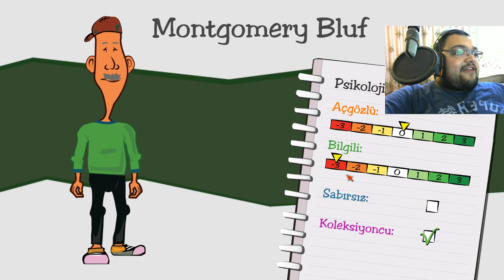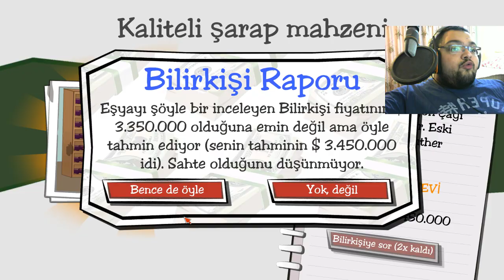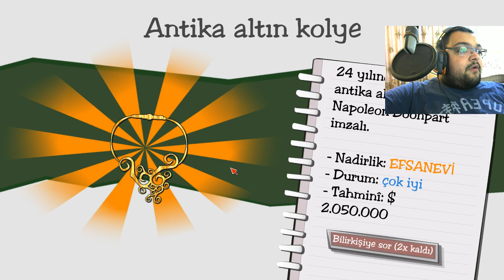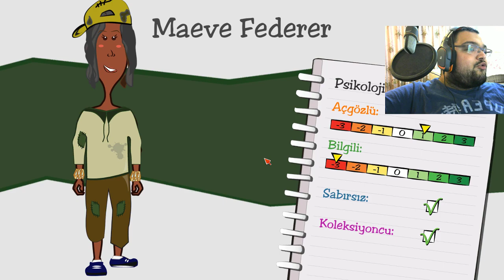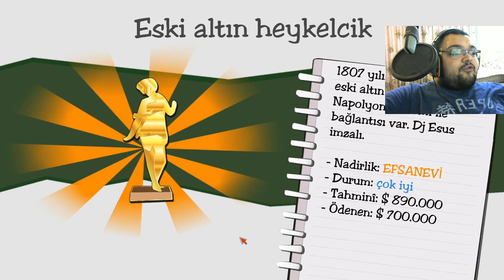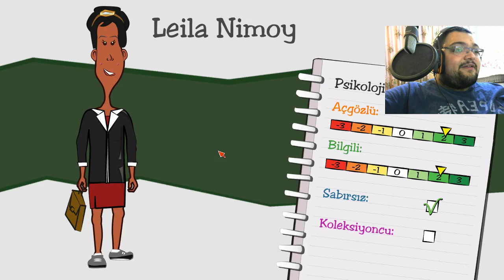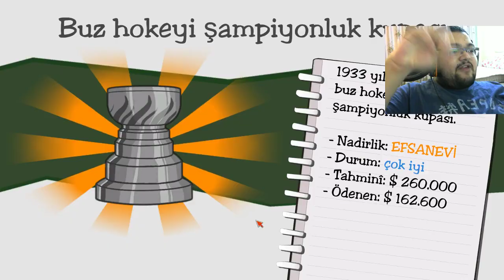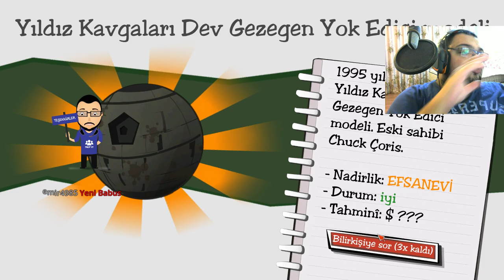Dealers Life Türkçe Seri - Bölüm 17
Dealers Life Türkçe Full Oynanış Videosu İle Karşınızdayım Babuşlar. Dealers Life Türkçe Oynanış Bölümümüzde Kendi Spotçu Dükkanımızı Açıyor , Ürünleri Ucuza Alıp Pahalıya Satarak Zengin Olmaya Çalışıyoruz. Dealers Life Steam den Satın Alabileceğiniz Ve Dealers Life Pc Üzerinden Oynayabileceğiniz Harika Bir İndie Game. Aynı Zamanda Dealers Life Mayfa nın Çıkardığı Zorluklarla Uğraştığımız Bir Yapım. Keyifli Seyirler Babuşlar.

Özel Açıklama